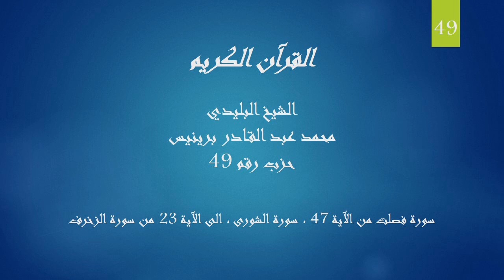الشيخ البليدي - حزب 49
Mohamed Brinis ou Cheikh El-Bouleïdi, comme il plaît aux Blidéens de l’appeler, car c’est de lui qu’il s’agit, en plus de sa belle voix, figure parmi les rares imams qui essayent, tant bien que mal, de perpétuer la tradition maghrébine en matière de lecture du Coran et l’imam khatib des mosquées El-Moudjahid, El- Kawther, El-Badr et enfin Bensaâdoun de Blida. Très aimé aussi bien par les jeunes que par les vieux de la ville des Roses.

Chikh El boulaidi
Chikh El Boulaydi
Blida
Algerie
Coran
القرآن الكريم
الشيخ البليدي
البليدة
الجزائر